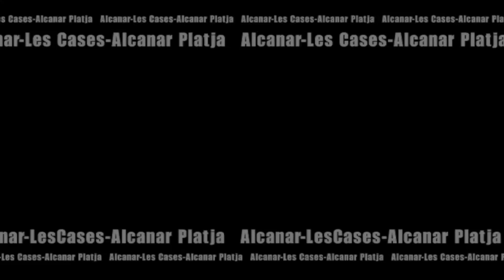BALLGRANS(2/6)_28.01.17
Ball popular de la festa de Sant Antoni per als balladors GRANS, amb l'acompanyament de l'Agrupació Musical Canareva. Al carrer Sant Antoni, Plaça del Camí Ample, Plaça Major i Plaça Lluís Companys.
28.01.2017